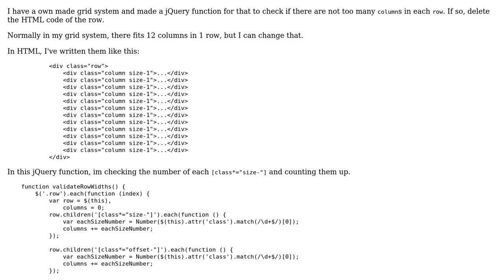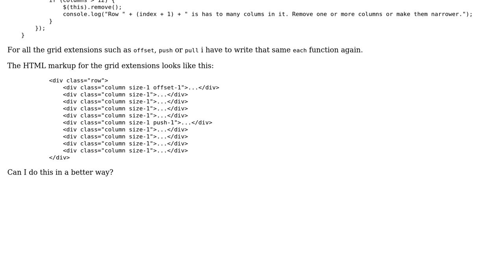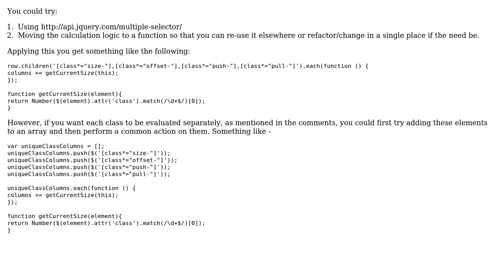Code Review: Checking number of of columns in a row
With thanks & praise to God, and with thanks to the many people who have made this project possible! | Content (except music & images) licensed under CC BY-SA | Music | Images & others | With thanks to user Vandesh user Jamal user Bas and the Stack Exchange Network Trademarks are property of their respective owners. You are responsible for your own actions.